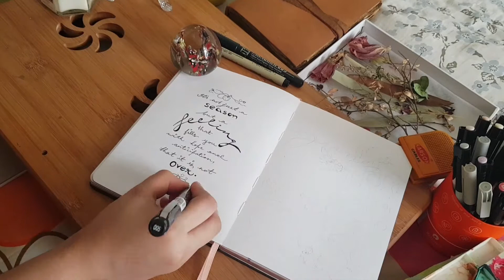Plan with me | June 2021 | Melon theme